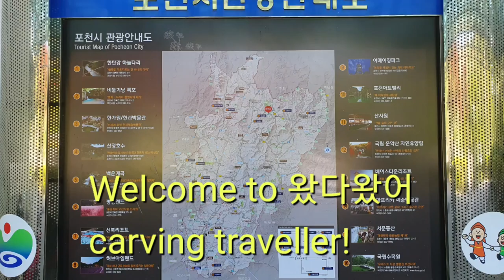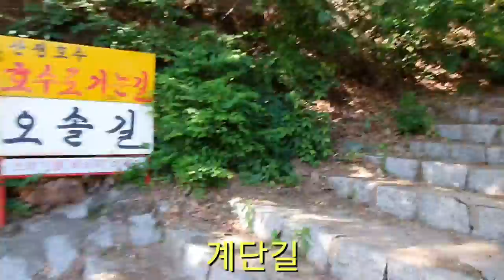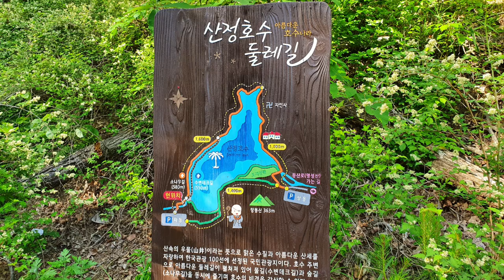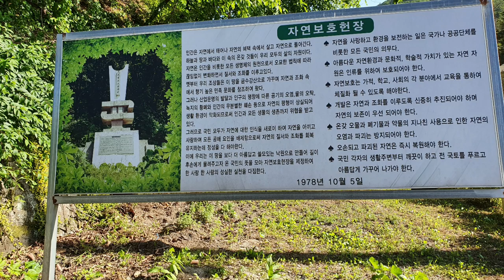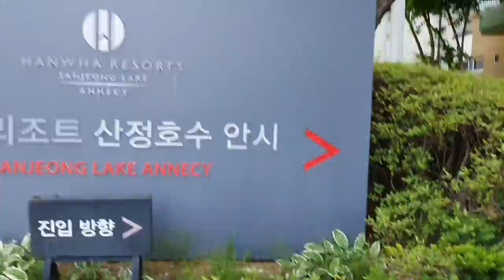포천 제일의 휴양지인 산정호수는 산속에 있는 우울이란 뜻이다.휴가철 특히 여름 휴가지로 최적의 장소 그곳 산정호수를 답사하러 내가 직접 왔다왔어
산정호수 하동 상동 주차장을 이용해서 여행해 본다